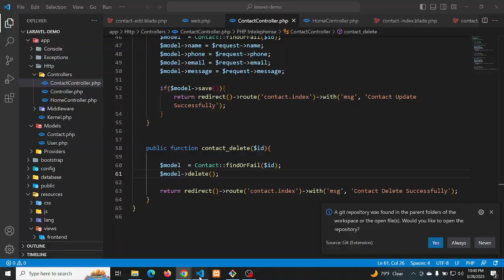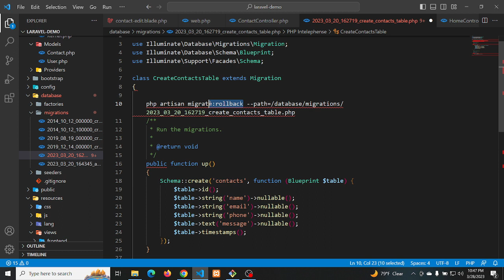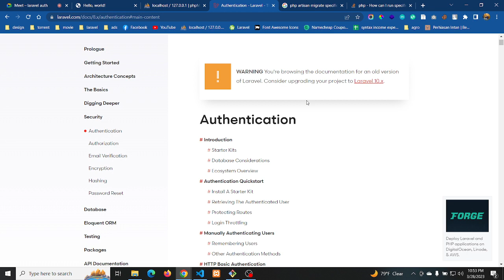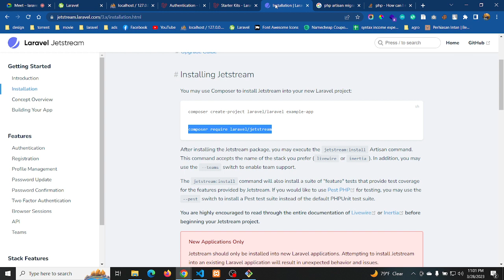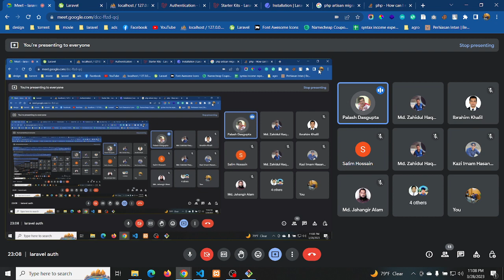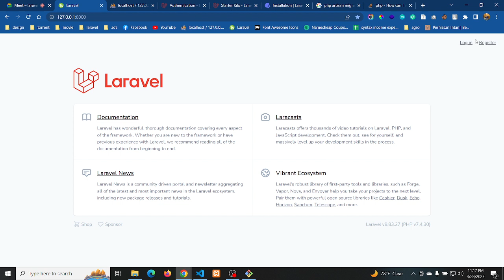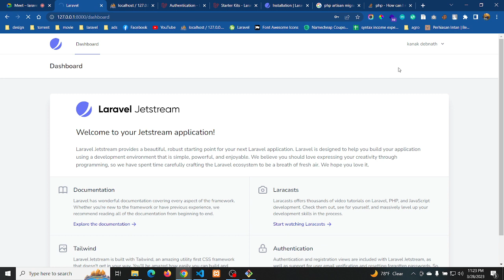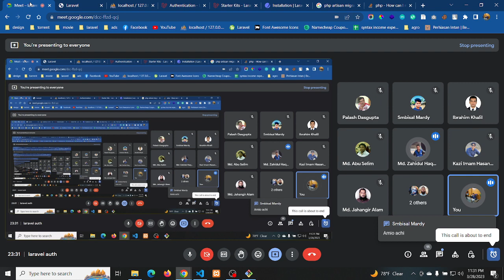laravel jetstream authentication | News Website With Laravel 01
ধন্যবাদ।